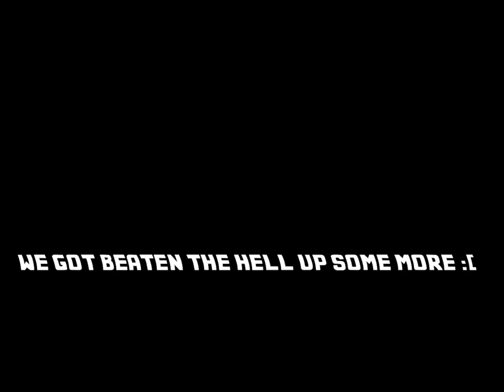SEASON'S BEATINGS, AND I'M ON THE RECIEVING END OF IT!! | Fight Night Champion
*Music owned under rights of Konami, and all respective authors.